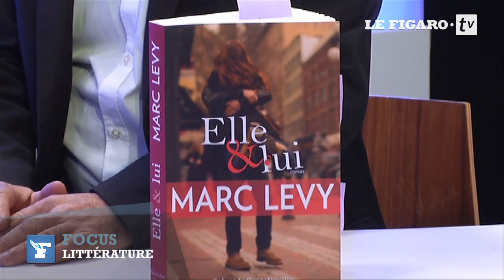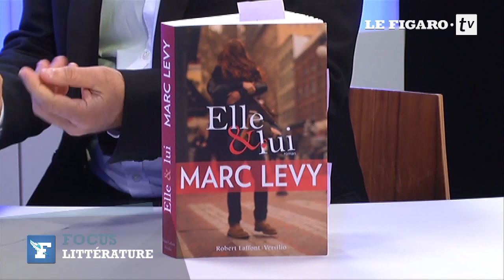Marc Levy : « La comédie me manquait »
Avec son nouveau roman, Elle et Lui, l’auteur à succès fait son retour à la comédie sentimentale. Il s’insurge contre le fait que le film populaire Qu'est-ce qu'on a fait au bon Dieu ? ne soit pas sélectionné aux César.